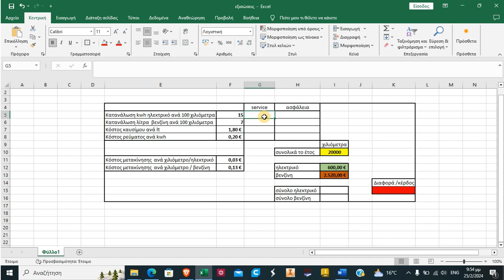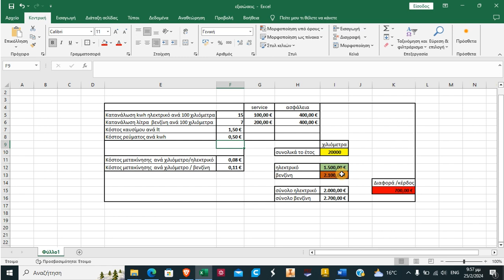EXCEL Δημιουργία εξισώσεων/ συναρτήσεων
δημιουργήστε απλές μαθηματικές εξισώσεις με την βοήθεια του excel